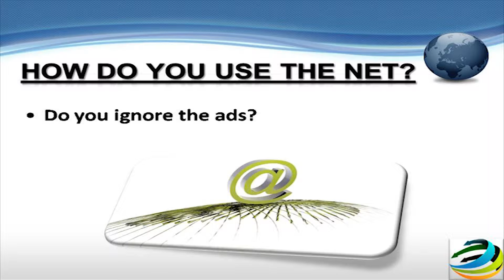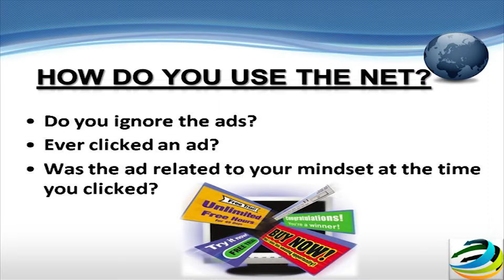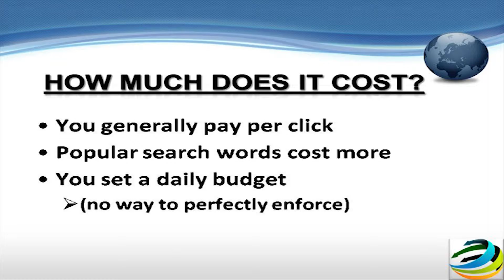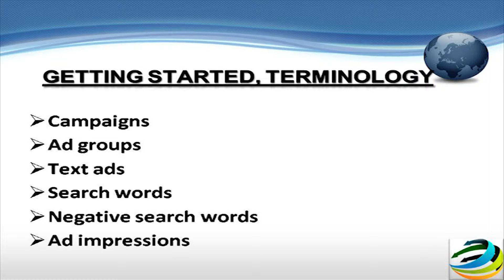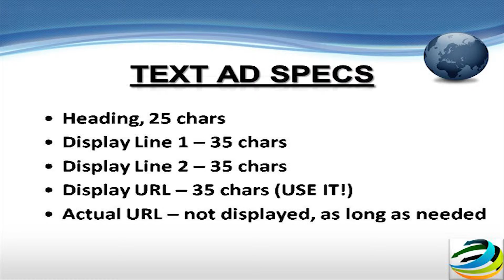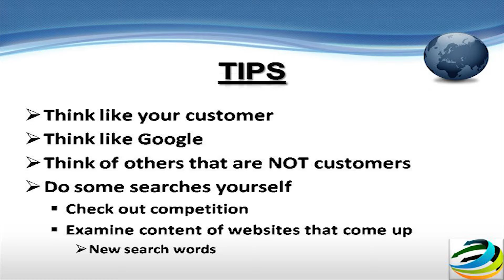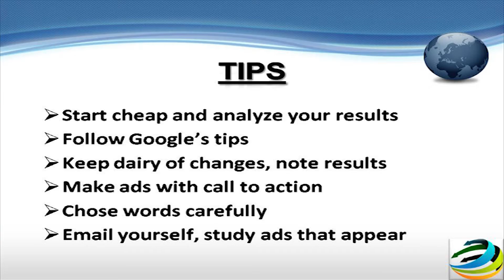GOOGLE ADWORDS Google's main advertising product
Google AdWords is Google's main advertising product and main source of revenue. Google's total advertising revenues were USD$28 billion in 2010.[2] AdWords offers pay-per-click, i.e, cost-per-click (CPC) advertising, cost-per-thousand-impressions or cost-per-mille (CPM) advertising, and site-targeted advertising for text, banner, and rich-media ads. The AdWords program includes local, national, and international distribution. Google's text advertisements are short, consisting of one headline consisting of 25 characters and two additional text lines consisting of 35 characters each. Image ads can be one of several different Interactive Advertising Bureau (IAB) standard sizes.
Sales and Support for Google's AdWords division in the United States is based in Mountain View, California, with major secondary offices in Ann Arbor, Michigan,[3] the company's third-largest US facility behind its Mountain View, California, headquarters and New York City office.[4] Engineering for Google AdWords is based in Mountain View, California.